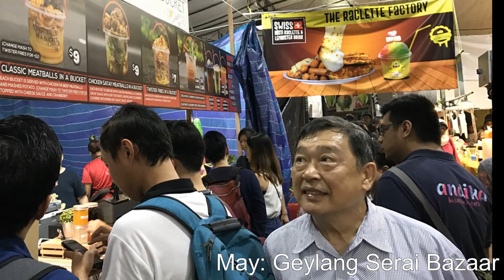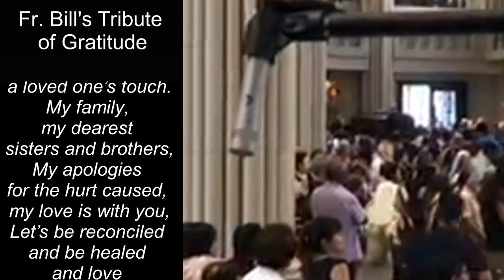Farewell Dearest Fr. Bill, C.Ss.R. (2nd edition)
2nd Edition of an earlier video of same name that, in addition to the photos of Fr. Bill taken at various places of interest in Singapore, includes additional photos and a Tribute written by Fr. Bill addressed to all his family members and friends. The "Song Of Farewell" is sung by the Novena Church combined choir under the St. Gerard's Choir.